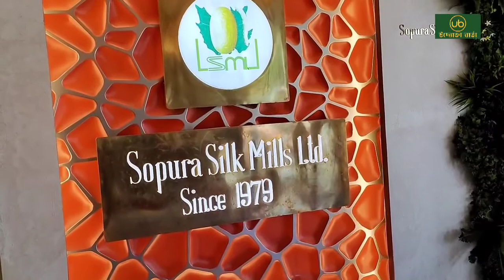দেশ-বিদেশে সপুরা সিল্কের কদর || Uddokta Barta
রাজশাহীর সিল্ক শাড়ির কদর জগৎজুরে। তাই নগরীর সপুরা এলাকায় গড়ে উঠেছে বেশকয়েকটি সিল্ক ফ্যাক্টরি। তেমনি একটি সপুরা সিল্ক ফ্যাক্টরি। উদ্যোক্তা মরহুম সদর আলী ১৯৭৯ সালে সপুরা সিল্ক প্রতিষ্ঠা করেন। বর্তমানে তার দুই ছেলে মোঃ সাজ্জাদ আলী এবং আশরাফ আলী প্রতিষ্ঠান টি পরিচালনা করছেন।

রাজশাহীর বিসিক শিল্প এলাকায় মঠপুকুরের পাশেই বিশালাকার এলাকাজুড়ে সপুরা সিল্ক শোরুম অবস্থিত।শো-রুমটির নিচেই রয়েছে সিল্ক কাপড়ের ফ্যাক্টরি। সেখানেই তৈরী হচ্ছে ক্রেতাদের চাহিদা মতো শাড়ি, থ্রি-পিচ, পাঞ্জাবি, শার্ট। আর ওপরে দোতলা ও তিন তলায় সেই কাপড় বিক্রয় হচ্ছে।